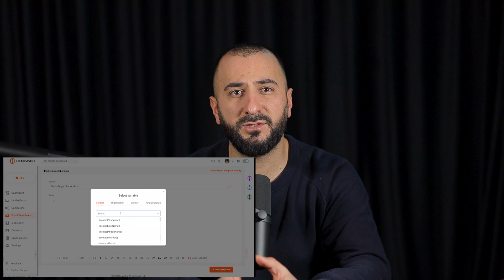Rearrange #131 Իգոր Խալաթյան - Զուգընկերը ընտրելը, Էվերեստ բարձրանալը, «Bell Labs»-ում աշխատելը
Hexact-ի էկոհամակարգը բաղկացած է 4 հիմնական պրոդուկտներից, որոնցից օգտվում են ավելի քան 120,000 օգտատերեր։ Hexact-ն իր օգտատերերին թույլ է տալիս մեկ քայլ առաջ գտնվել իրենց շուկաներում՝ օգտագործելով արհեստական բանականության ամենաբարդ լուծումները՝ առանց ծրագրավորման մինիմալ գիտելիքների։

Իգոր Խալաթյանը «Iris Dating» ընկերության համահիմնադիրն է և տնօրենը։
Նա ավելի քան ութ տարի աշխատել է նաև «Oracle» ընկերությունում որպես փոխնախագահ։
Իգորը գիտությունների թեկնածու է և բնակվում է Նյու Յորքում։
Ավելին՝ Իգորը ՀՀ-ի առաջին քաղաքացին է, ով բարձրացել է Էվերեստի գագաթ։

00:00 - Նախաբան
2:19 - ծանոթության հավելված արհեստական բանականության միջոցով
9:31 - բոլորս նույն մարդու՞ն ենք հավանում
16:51 - կանանց և տղամարդկանց ընտրելու տարբերությունը
21:32 - «Iris»-ում Կվազիմոդոն Էսմերալդա կգտնի
23:17 - կհասնե՞ք «Tinder»-ի մակարդակին
28:17 - ալգորիթմը ինչպե՞ս է աշխատում
31:11 - ինչպե՞ս են աշխատում մեծ կազմակերպությունները
39:13 - «Bell labs»-ում աշխատելը
47:41 - Էվերեստ բարձրանալը, հետաքրքիր պատմությունները
1:04:20 - դժվարությունների գնալու մոտիվացիան
1:06:47 - լեռները բացահայտում են՝ ով ես իրականում
1:10:29 - լեռ բարձրանալու և բիզնես կառավարելու կապը
1:14:26 - իմ  մոտիվացիան
1:18:44 - «Iris»-ը վերջին սթարթափը կլինի՞
1:19:41 - ավանդական հարցը